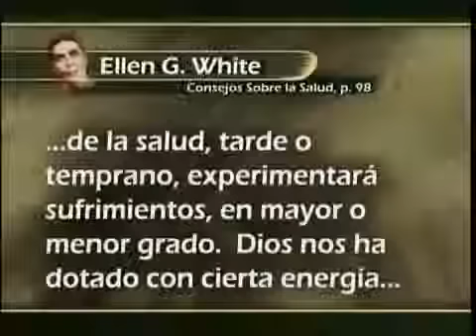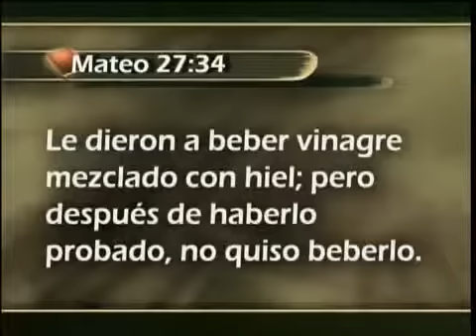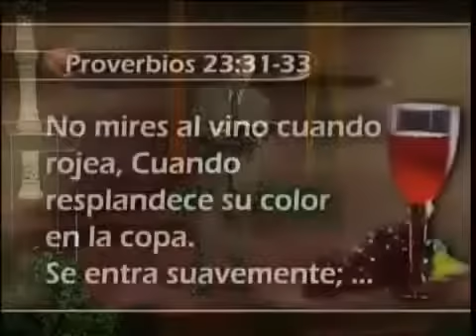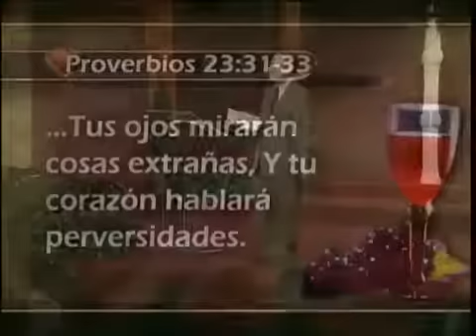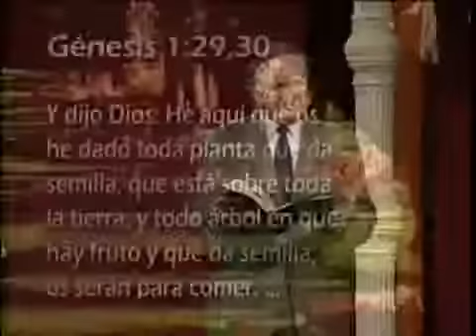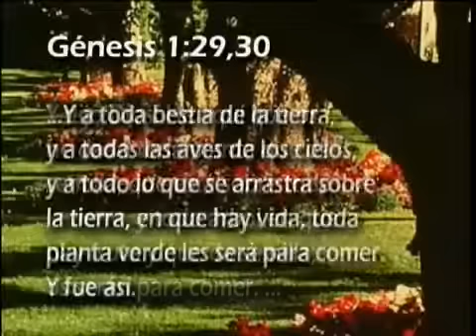28 LoS Ocho Secretos de la Salud Descubriendo los misterios del Genesis Pr Esteban Bohr360p H 264 AAC 003